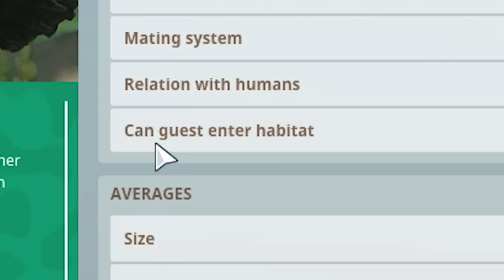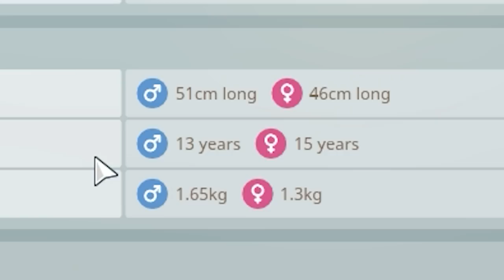PLATYPUS & OTTER!! | Planet Zoo (Bahasa Indonesia)